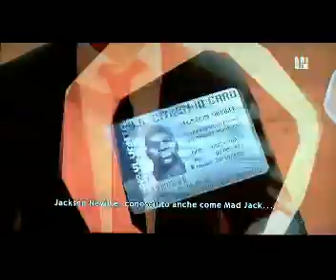Heavy Rain ITA parte 29 L'arresto di Ethan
Volevamo morire schiacciati sotto al treno ... ma è successo l'inevitabile